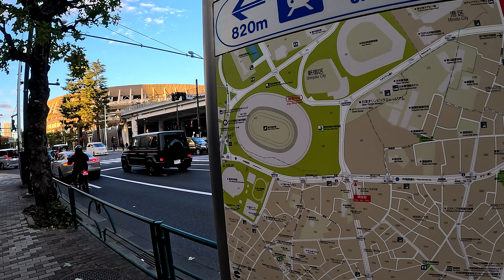Harajuku Tokyo in Japan walk tour. 【4K】2024-4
I walked around Harajuku.
Cotton candy is popular in Harajuku these days, but crepes are always popular. There are many different types available, so be sure to try them.

Harajuku is a bustling area known for its eclectic street art and fashion scene. Takeshita-dori is home to unique vintage clothing shops and cosplay shops, while the lush greenery of Omotesando is home to traditional and exclusive boutiques.